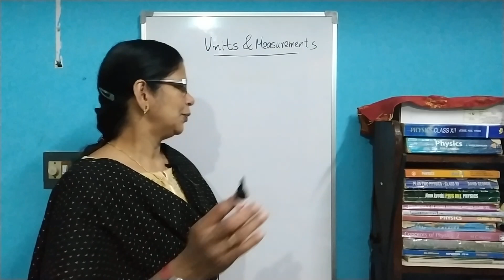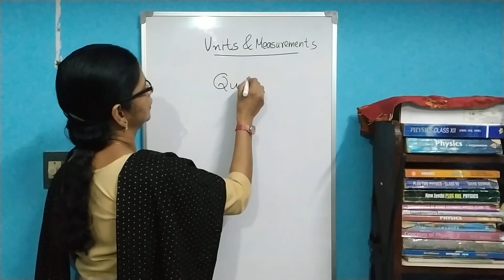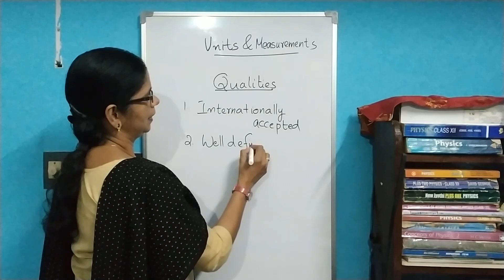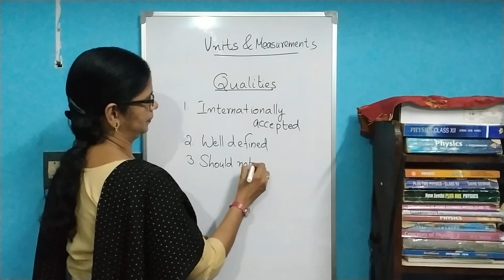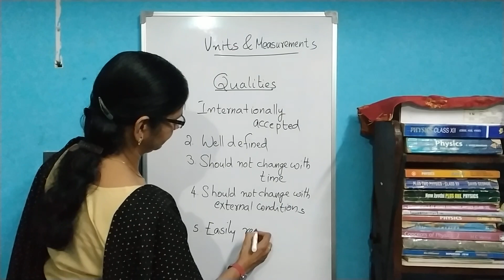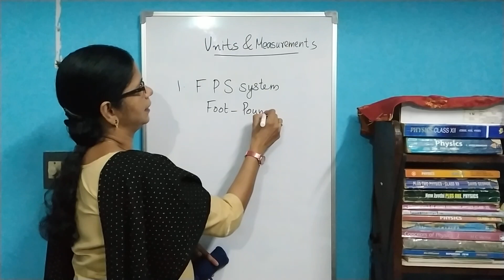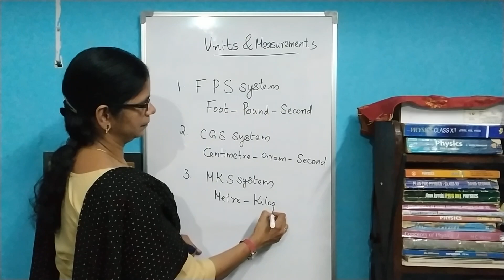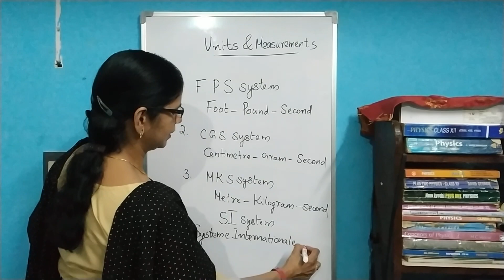Units and Measurements Part 1 | മലയാളം | PLUS ONE Physics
In this video, we're going to learn about the qualities of a good unit and different systems of Units.